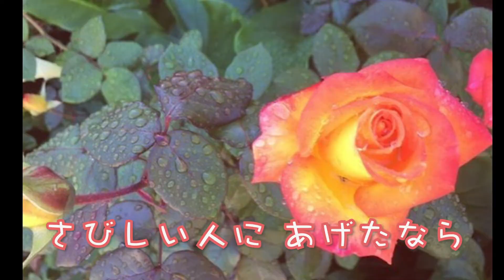【讃美歌第二編】小さなかごに - 関根 宣義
【讃美歌第二編】小さなかごに

歌（Lead Vocal）: 関根 宣義（Nobuyoshi Sekine）
ピアノ・オーケストレーション（Piano and Orchestration Arrangement）：ミチコ・ヒル（Michiko Hill）

Produced by ヨシオ・J・マキ（Yoshio J. Maki）
Sound Engineer: バーニー・カーシュ（Bernie Kirsh）
Photo: 隊長（Taicho）

JASRAC 録音承認 R-330432